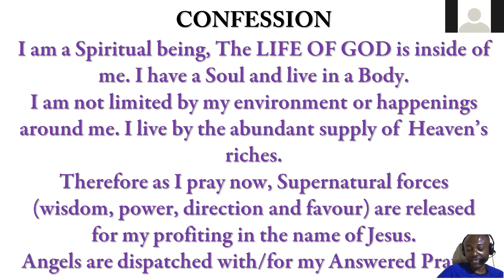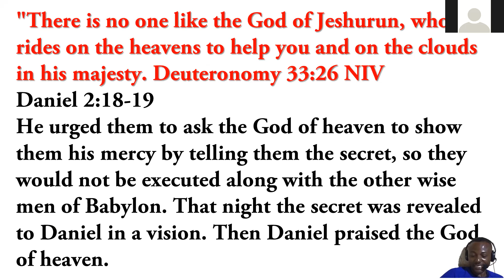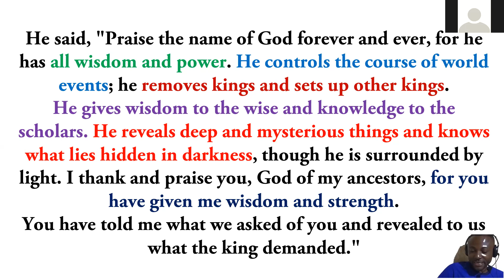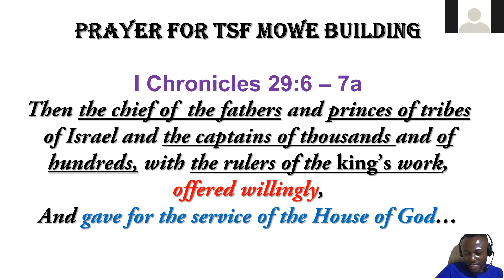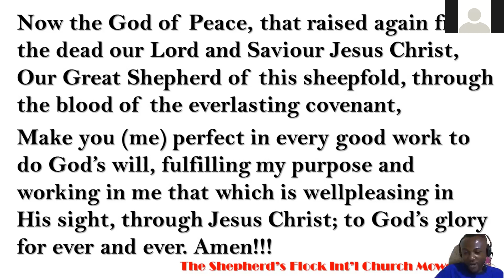30Days of Answered Prayers - Day 15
Join us to Unlock Infinite Possibilities in Prayer